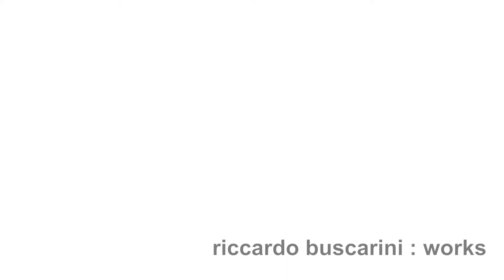riccardo buscarini : works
Inspirations and processes of Riccardo Buscarini's recent works.

The video includes excepts from:

. The Plusies: Friends, in collaboration with Runa Kaiser
. No Lander, new production 2014 in progress. Video footage from ResCen's ArtsCross 2013 residency at The Place.